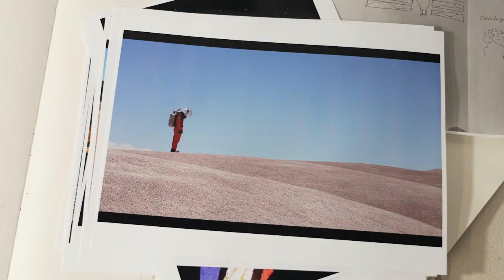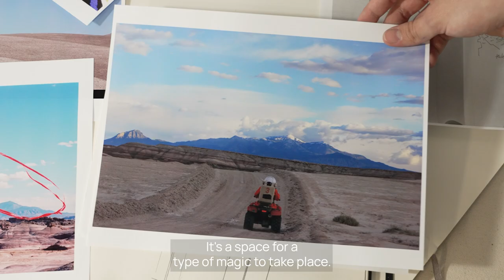Finding Celestial Futures with Juan Jose Cielo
Juan Jose Cielo draws parallels between the experience of being an immigrant and traveling to outer space. In his paintings, Cielo inserts the quotidian into the astral realm, envisioning an uncanny future. Learn more about his work in an interview at Fountainhead Residency in Miami.